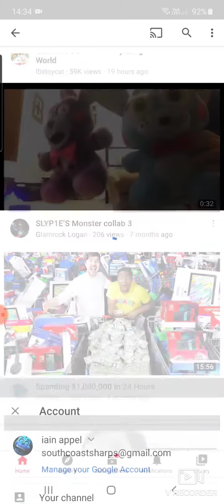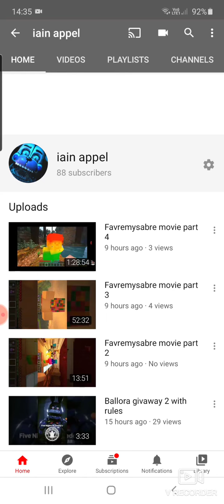Who what when where how does not compute